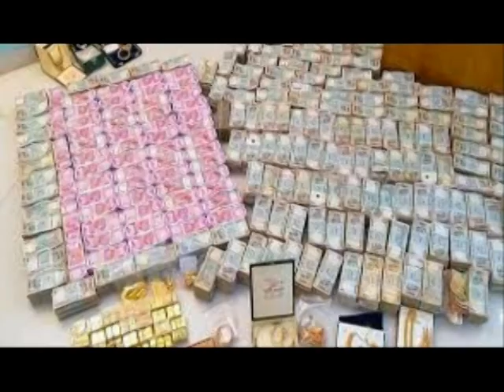இந்த நாளில் பணத்தை வைத்து பூஜை செய்தால் பண தட்டுபாடு வராது| lakshmi kadatcham undaaga | panam peruga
This channel is to explore and conserve our culture, heritage, rituals that are being followed in our tamil ethnic groups.
It also discusses about our temples, do's and dont's during different occasions.
The right way of following our rituals and more.
Our temples not only describes the architectural ability of our ancestors and also science and divinity and the outcome of the same.
Join hands together to conserve our devine culture.